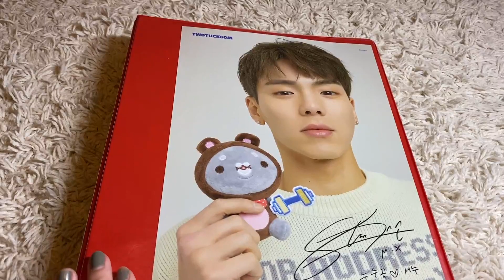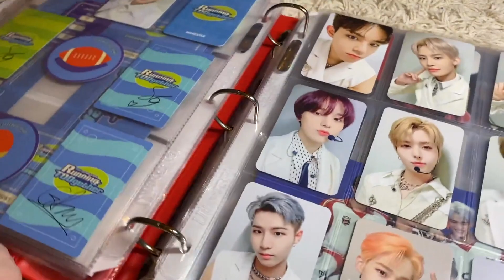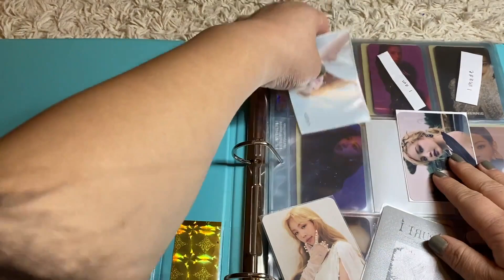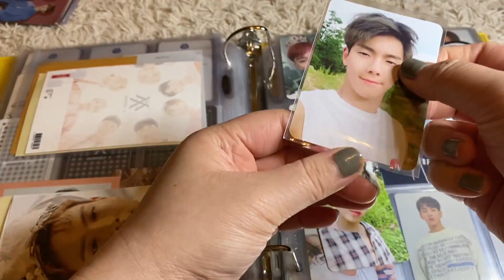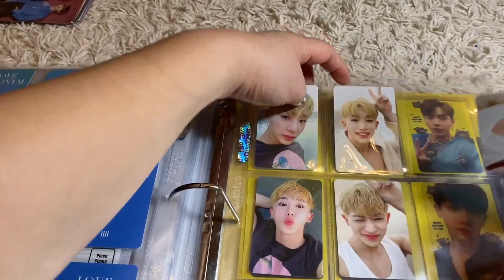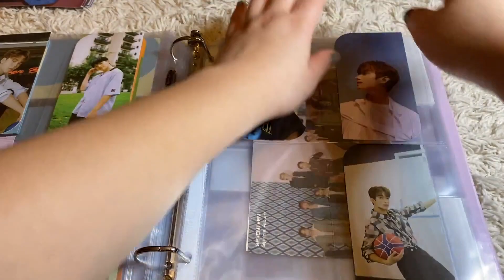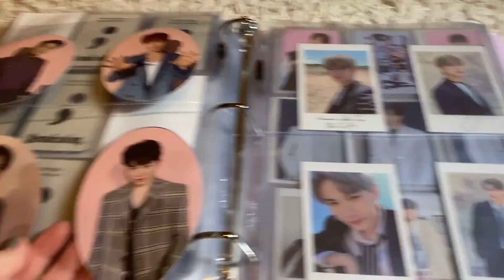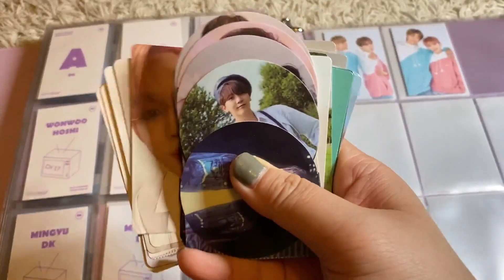updating my binder #3 (seventeen, monsta x, nct, gidle, blackpink, and more)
(❛‿❛✿) expand this! (✿◠‿◠)

Hello!! Welcome back to another video on my channel! I want to say welcome to all the new viewers and all the new subscribers! Thank you for joining me on my journey here on YouTube :) I want to point out in case you are reading before watching that this video consists of a few things: 1. me being very dramatic, if you don't like overreacting and loud reactions this video isn't the one for you :( I am trying my best to change my thoughts and words so I am sorry this is so annoying! 2. my hair CONSTANTLY getting into frame, this is even more annoying and I completely understand if you don't want to watch because of this, and 3. my tripod falling over and over again!

overall, this video is a mess but I wanted to publish something anyways

✉ about me ✉
hi ^^ my name is jessica and i am a newly rebranded kpop and journaling channel! my channel will showcase videos from journaling to hauls to unboxing, and much more! i hope you stay and follow my journey as i explore my interests :) thank you so much for reading and watching!